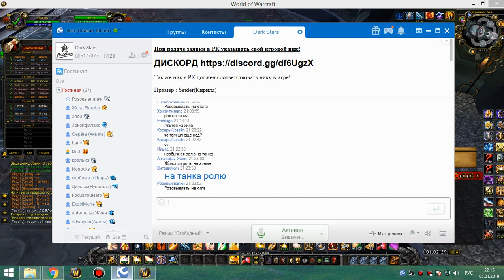1я часть цлк 25об хпал 05 01 19